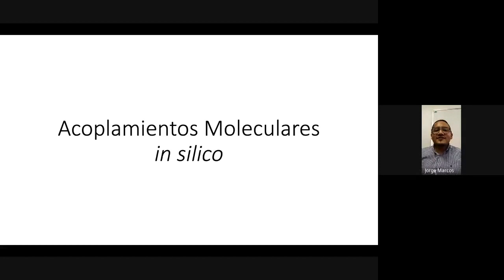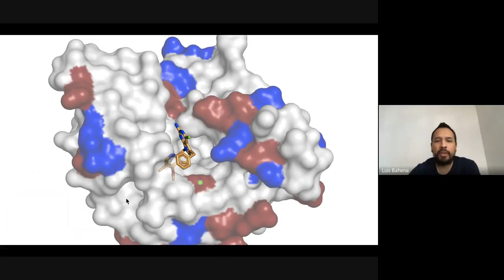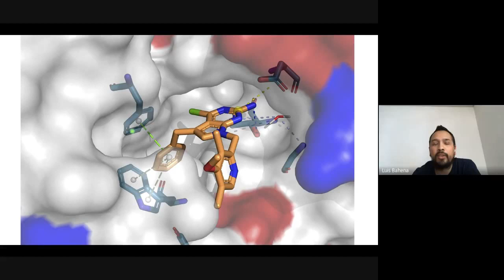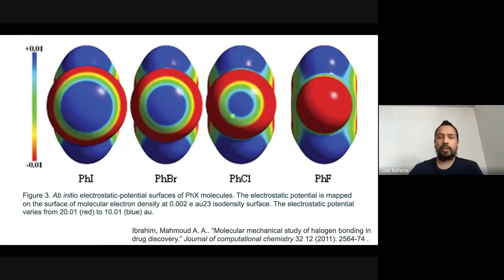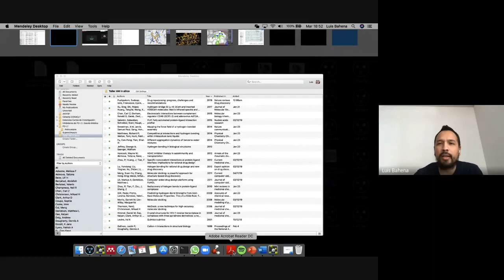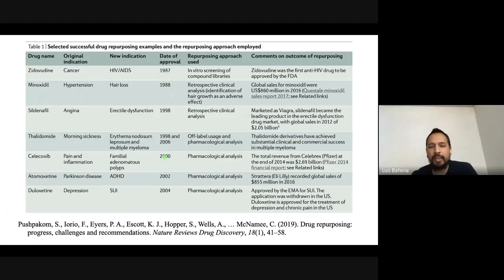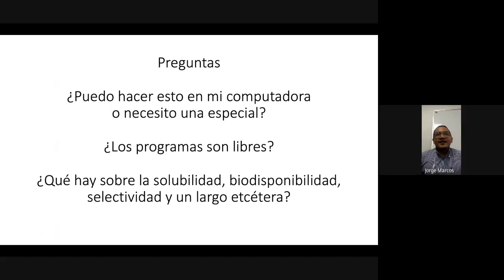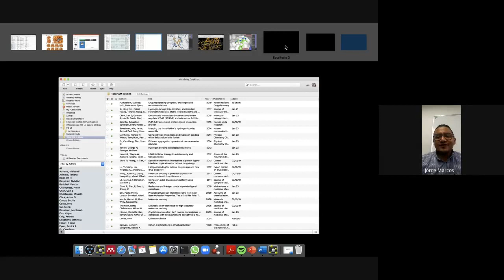Docking Molecular por el Dr. Luis Bahena